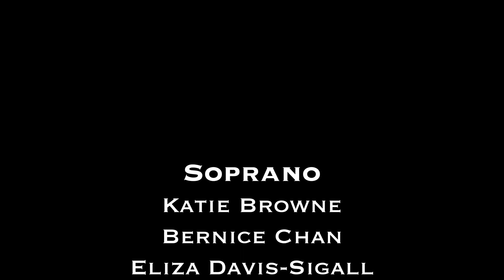Mixed Chorus- Edward R. Murrow High School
Winter Concert January 17, 2024
Christine Papania, Director Yu Jung Bae, Conductor Thomas Wright, Accompanist